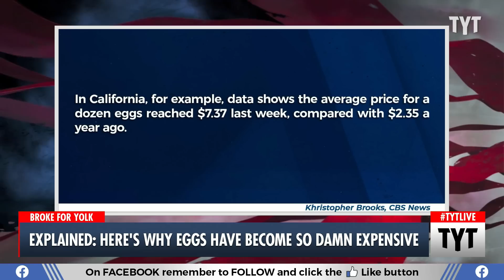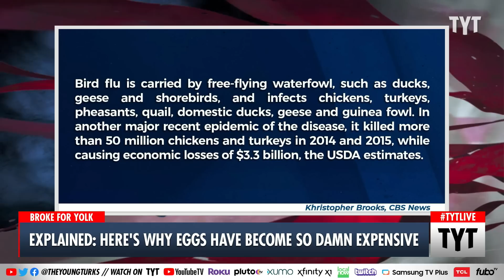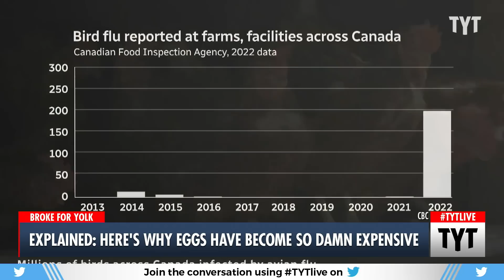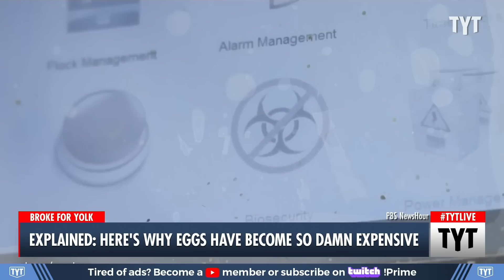The Real Reason Why Eggs Are So Expensive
An outbreak of bird flu has caused the price of eggs to triple in some places. Ana Kasparian and Cenk Uygur discuss on The Young Turks. Watch TYT LIVE on weekdays 6-8 pm ET.

"The rising cost of eggs in the U.S. is denting household budgets. Americans in recent years have increased the number of eggs they consume while reducing their intake of beef and venison, according to data from the U.S. Department of Agriculture.

Egg consumption has grown in part because more families are eating them as their main protein substitute, Los Angeles Times reporter Sonja Sharp told CBS News. "Each of us eats about as many eggs as one hen can lay a year," she said.

As demand for eggs has risen, production in the U.S. has slumped because of the ongoing bird, or "avian," flu epidemic. Nearly 58 million birds have been infected with avian flu as of January 6, the USDA said, making it the deadliest outbreak in U.S. history. Infected birds must be slaughtered, causing egg supplies to fall and prices to surge."

230110__TB05